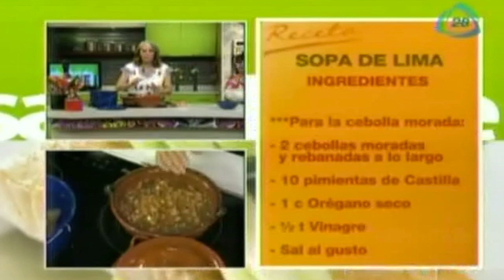Cómo preparar sopa de lima / Sopa de lima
13 de octubre del 2014

Ingredientes:

3 Limas
1 Pechuga de pollo cocida y desmenuzada
1 Jitomate en cuadritos
½ Pimiento amarillo sin venas y en dado mediano
½ Cebolla morada picada
1 Diente de ajo picado
3 Ramas de cilantro picado
1 c Orégano
4 Tortillas de maíz en tiritas delgaditas fritas
2 C Aceite de oliva
Pimienta al gusto
½ C Sal